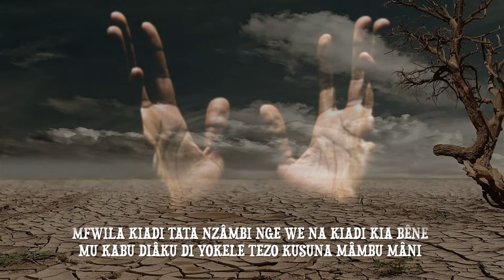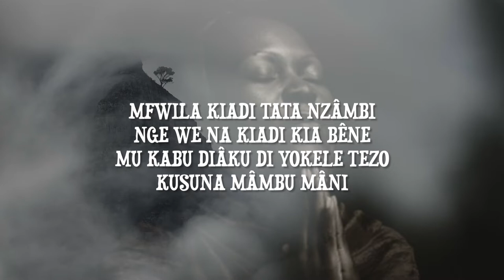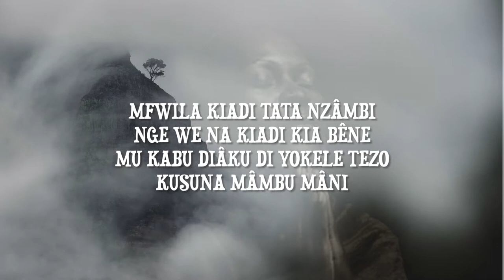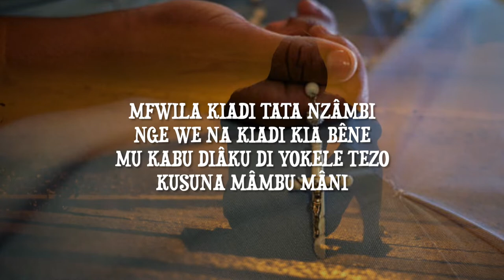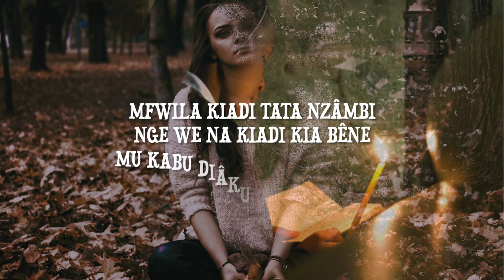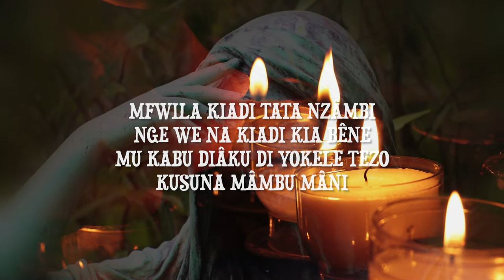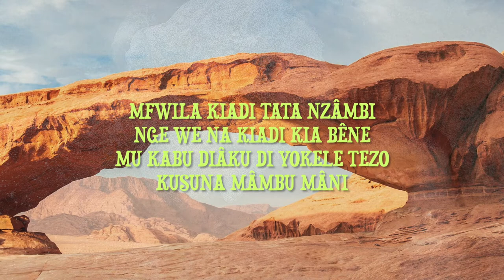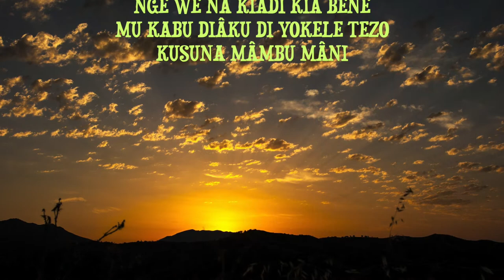Mfwila kiadi Tâta Nzambi (B. Batantu)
Mfwila kiadi Tâta Nzambi (Ps 50)

Refrain:
Mfwila kiadi tata Nzâmbi nge we na kiadi kia bêne
Mu kabu diâku di yokele tezo kusuna mâmbu mâni

1-
Sukula mvindu yi na yolele mu m’vunu miani
Kusuna busafu bwa disumu diani

2-
Ti na sumukini wa ni tâ fungula
Mâmbu ma na yidikidi ka nzimbakane’a moko

3-
Ni nge na safudi bu na tsêdi m’kieno’aku
Masembo mâku matwa / bu têle lukungu maniunguta pele

4-
Kâ zêbi mpe ti mâmbu ma butuka nâni
Disumu die nâni tûka vumu kia ngudi’âni

5-
Kâ nge ki dinga te mu kati dia nitu’âni ni bukieleka
Ki ta tuma mu nsweki za lunzi kiâni ni buderede

6.
Ngebêne nkuba m’sangavulu ngatu na tsêma
Wa mana ku nsukula mbo ni tsekemba nkiâna ngudia mpemba

7.
Mburila mbembo yi ni vutu mwina nsayi na nsakati
Ngâtu bito bi wa nôkesa bia kâla ngolo

8.
Ku vutu’andi tala masumu mâni
Kusuna mambu mâni mâmonso

9.
Nzambi’ani, yidika m’tima wa tsema mu kati diâni
Ngâna luzolo lwa môna, lulendo, bunokena

10.
Ku nkuma’ndi ga mêso mâku
Ku nkatulandi Ndundzi’aku ya sinuku

11.
Mvutula nsayi ya mwina kidîmbu kiaku
Kimisa bukindi bwani bwa toma ku sadila.